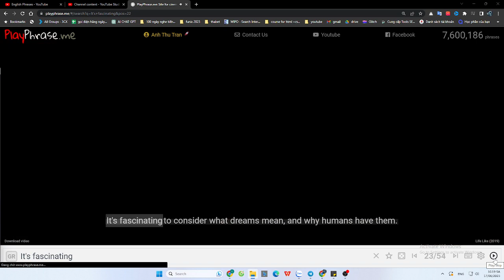10 Ways to Say Something is Interesting or Boring - It’s fascinating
10. It’s about as exciting as watching paint dry.
(= it’s very boring)